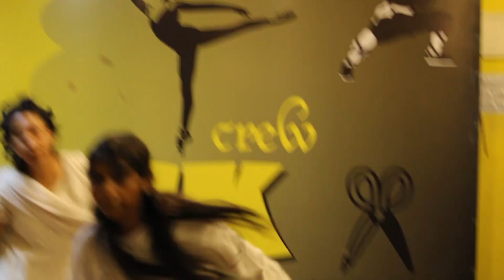Zara Zara | Dance Cover | Zara Zara flute | Flute siva | The Mask Crew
Zara Zara Flute Dance cover with senior batch